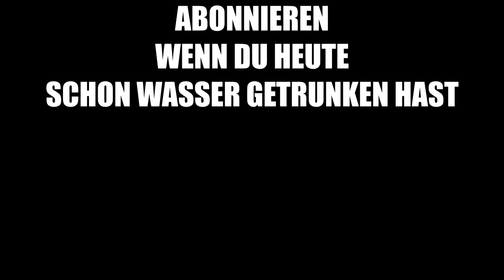6x6 MONSTER XMAXX bekommt GEFÄHRLICHE SPIKES MONTIERT! - Was passiert?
Wir montieren auf den 6x6 Xmaxx gefährliche Spikes und fahren damit im Schnee und auf Eis!